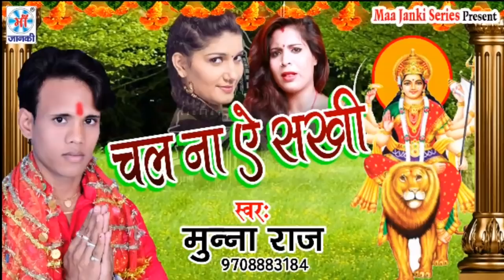Munna Raj का फाडू नवरात्री गाना 2018 - चल ना ऐ सखी - Bhojpuri Latest Bhakti Navratri Song 2018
Song: Chal Na Ae Sakhi
Album: चल ना ऐ सखी
Singer: Munna Raj
Special Thanks: Najuk Baba Ji
Director: Lalit Goel
Music Label: Maa Janki Series (MJS)

YouTube Title: Munna Raj का फाडू नवरात्री गाना 2018 - चल ना ऐ सखी - Bhojpuri Latest Bhakti Navratri Song 2018 .